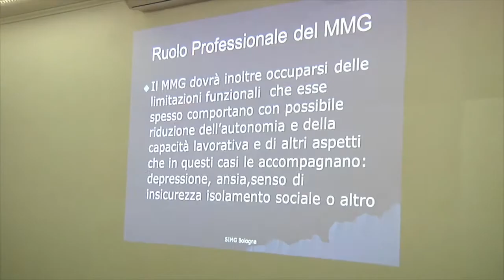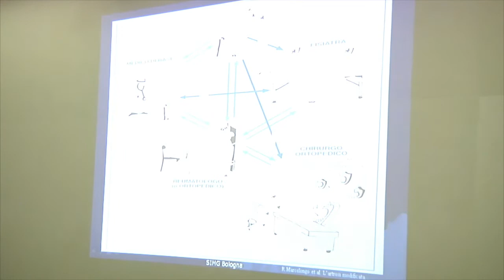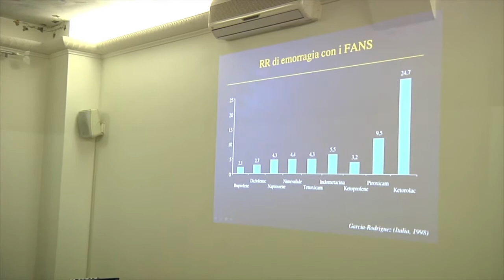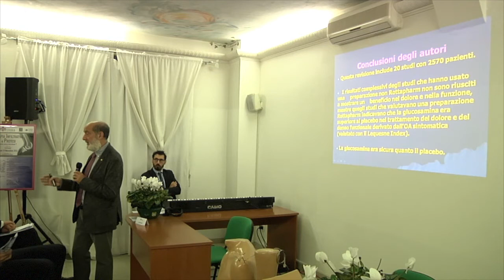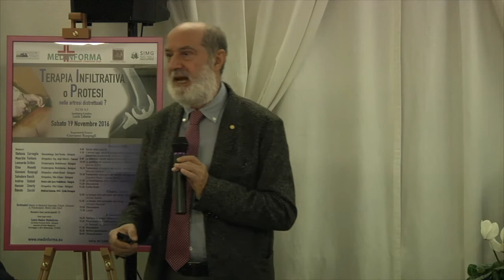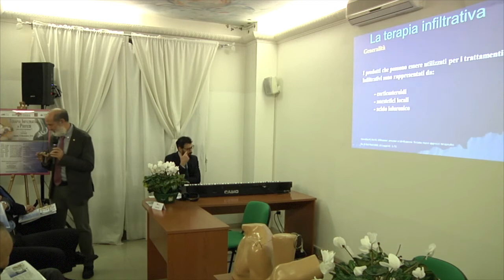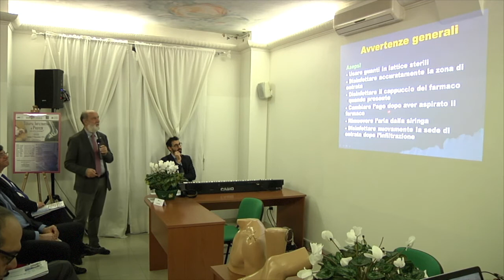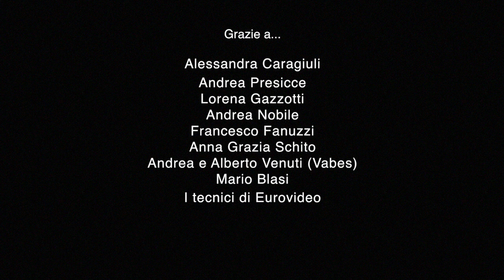D. Zocchi - "Terapia infiltrativa o Protesi nelle artrosi distrettuali?" 19 Novembre 2016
Dott. Donato Zocchi - La gestione del paziente artrosico in medicina generale

Convegno ECM “Terapia Infiltrativa o Protesi nelle Artrosi Distrettuali?” - Sabato 19 Novembre 2016 | Medinforma Bologna

La terapia infiltrativa rappresenta uno strumento estremamente importante tra le opzioni terapeutiche a disposizione dello specialista ortopedico, medico dello sport, reumatologo, fisiatra. Il convegno “Terapia Infiltrativa o Protesi nelle Artrosi Distrettuali?” propone di fare acquisire ai partecipanti abilità tecniche e pratiche in tema di tecnica infiltrativa di spalla, gomito, mano, anca, ginocchio, piede, anche mediante prove pratiche. Inoltre saranno fornite indicazioni sui materiali e farmaci utilizzati anche in relazione all’interazione con altri trattamenti.
L’artrosi è una malattia articolare cronica e degenerativa che colpisce non solo la cartilagine articolare ma l’intera articolazione, compresi l’osso, i legamenti, la capsula e la membrana sinoviale. Le articolazioni sono delle cerniere che con il tempo vanno incontro ad una fisiologica usura e, se utilizzate poco o male, possono alterarsi. Inoltre, per ragioni strutturali e altro possono avere un deterioramento più rapido e precoce, con conseguente limitazione funzionale e grave peggioramento della qualità della vita. Per cui talora bisogna sostituirle per permettere lo svolgimento delle azioni di vita quotidiana e talora anche una ripresa di attività fisiche e sportive. La ricerca farmaceutica però mette a disposizione una estesa gamma di farmaci per permettere un adeguato utilizzo delle articolazioni. La terapia infiltrativa articolare con antiflogistici, anestetici e condroprotettori, fra cui l’acido ialuronico, permette di procrastinare o addirittura evitare il trattamento chirurgico, che va dalla condroabrasione artroscopica alla sostituzione protesica della intera articolazione.